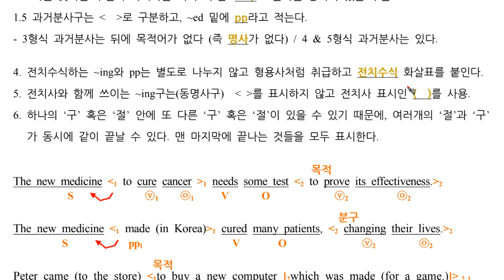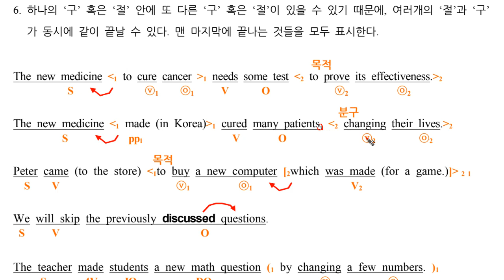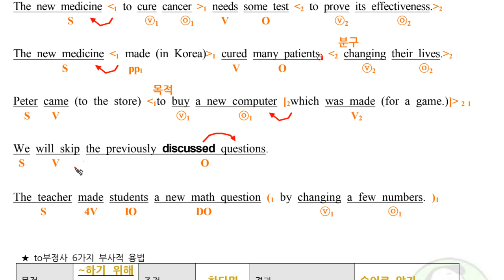문장분석요령3 구